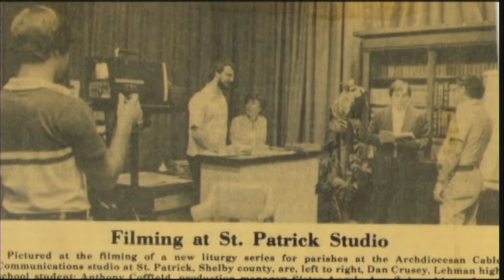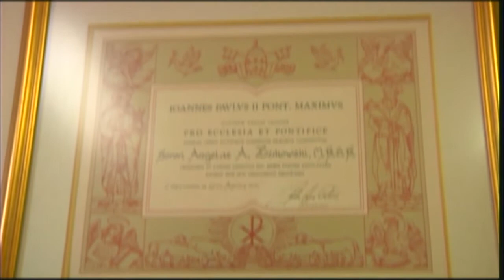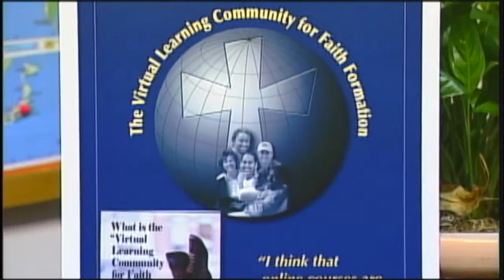Sister Angela in her own words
From a 2008 interview at the University of Dayton.  VLCFF.UDayton.edu